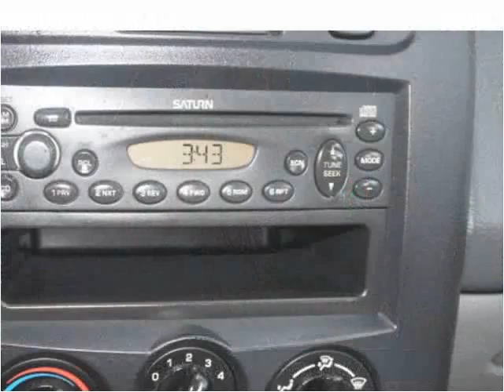2003 Saturn VUE Used Cars Brockton MA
This 2003 Saturn VUE is available from Avon Auto Brokers.